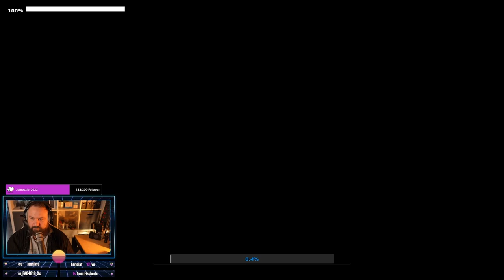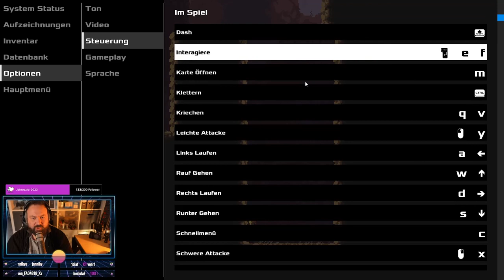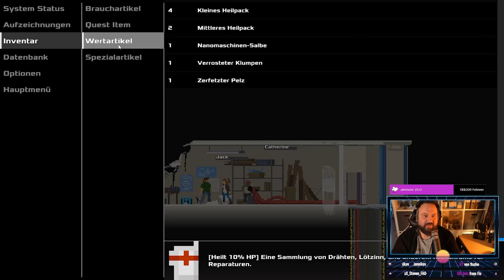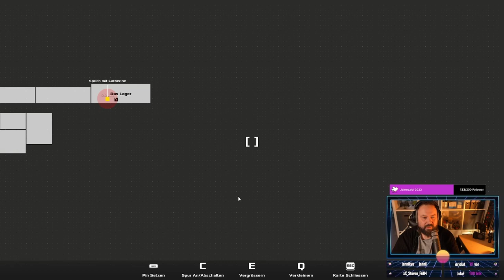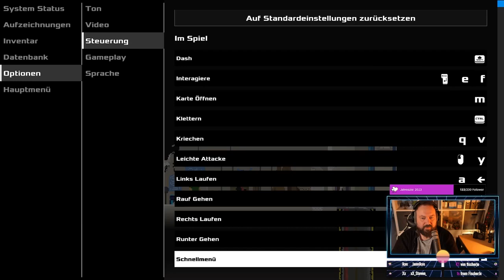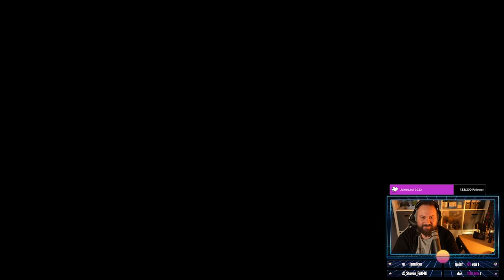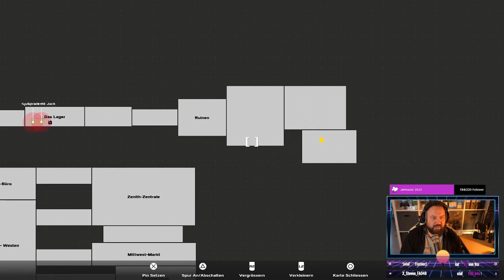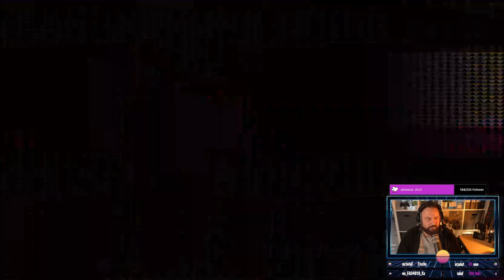Kandria [Gameplay] | Spielevorstellung